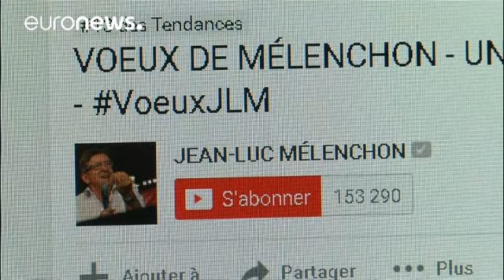Ζαν Λυκ Μελανσόν, ο πιο hi-tech υποψήφιος της Γαλλίας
Γεννημένος στην Ταγγέρη στο Μαρόκο το 1951, ο Ζαν Λυκ Μελανσόν αποτέλεσε την έκπληξη της προεκλογικής περιόδου στην Γαλλία.

Ο πρώην τροτσκιστής, που θα ήθελε να βγάλει από το ΝΑΤΟ την Γαλλία, είδε την δημοφιλία του να ανεβαίνει μετά από το τηλεοπτικό ντιμπέιτ με τους υπόλοιπους προεδρικούς υποψηφίους.

Σπούδασε Φιλοσοφία και εργάστηκε σαν καθηγητής αλλά και σαν δημοσιογράφος. Έγινε μέλος του Σοσιαλιστικού Κόμματος το 1976.

Ο Ζαν Λυκ Μελανσόν υπηρέτησε για μικρό χρονικό διάστημα (το 2000) ως…